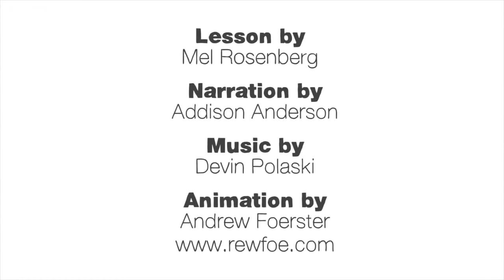031 - [TED Ed Vietsub] Nguyên nhân gây hôi miệng - Mel Rosenberg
031 - [TED Ed Vietsub] Nguyên nhân gây hôi miệng - Mel Rosenberg.